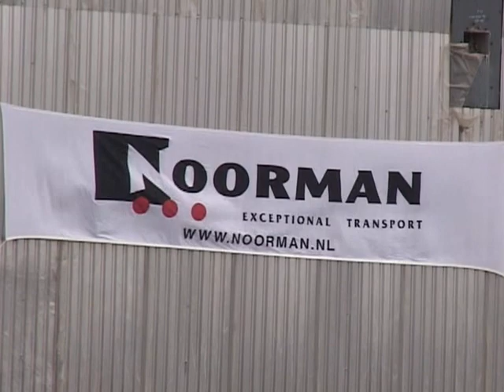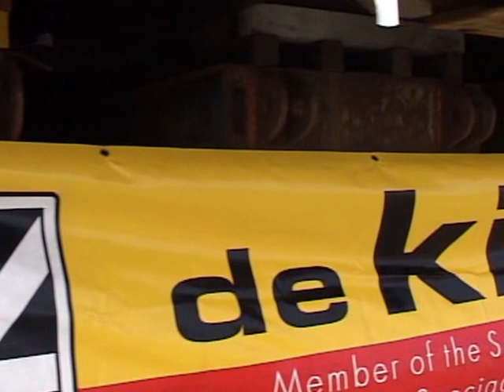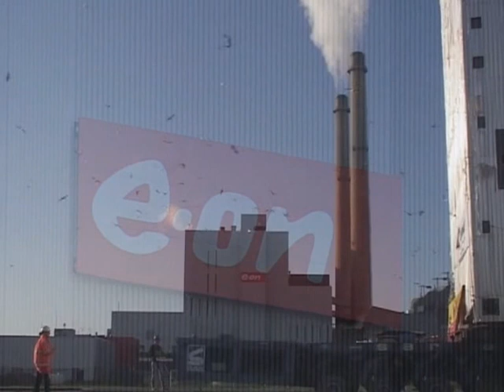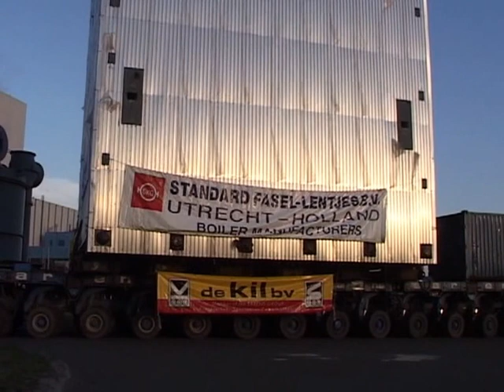380-To Boiler from Gdansk (PL) tot Rotterdam (NL)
In order of Standard Fasel-Lentjes Netherlands, Supply Chain activities of a 380-to boiler from Gdansk (Poland) to Rotterdam (The Netherlands) with SAL Heavy Lift mv. "Paula" and Sarens Heavy Lift Group